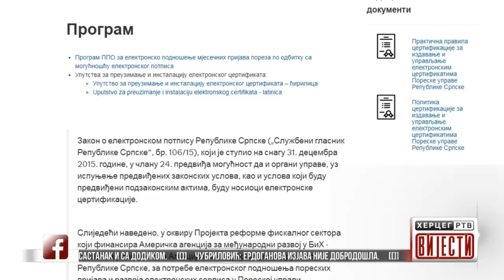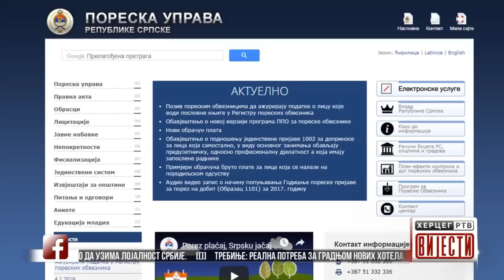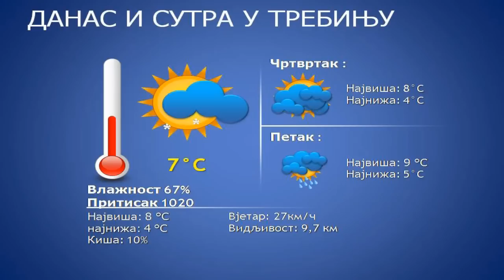Vijesti u 16:30h (17.01.2019. godine)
- Putin stigao u Beograd, sastanak i sa Dodikom
- Čubrilović: Erdoganova izjava nije dobrodošla
- Dolazak Putina u Srbiju opominje EU da ne treba olako da uzima lojalnost Srbije
- Trebinje: Realna potreba za gradnjom novih hotela
- Poreska uprava: Do utorka ažurirati podatke o licima koja vode poslovne knjige